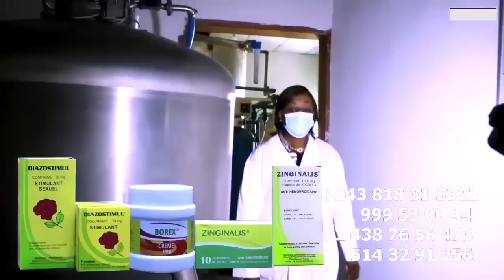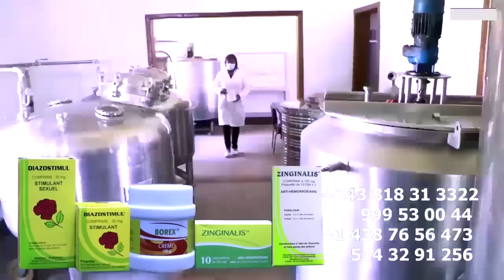FARA FARA KEN MPIANA Bitumba Na DADY LITEYA KANDA , HERITIER WATA Humilié Na Ba VieuxYa WENGE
FARA FARA KEN MPIANA Bitumba Na DADY LITEYA KANDA , HERITIER WATA Humilié Na Ba VieuxYa WENGE @fallyipupa @koffiOlomide01 @ferregolatvofficiel6883 @fimbunafimbunews8872 @werrasonofficiel1423